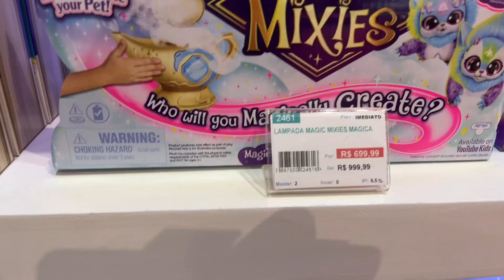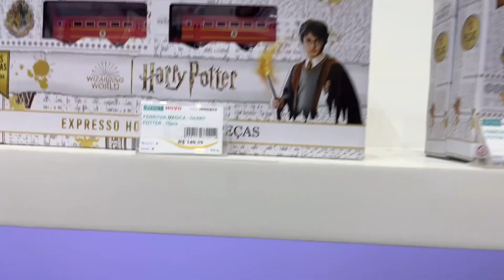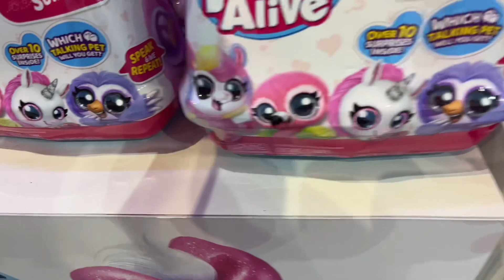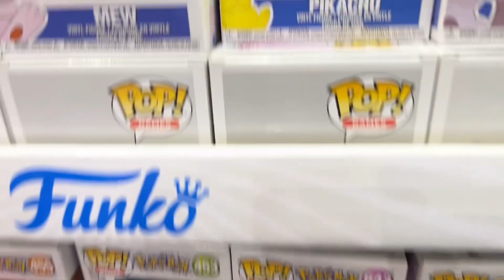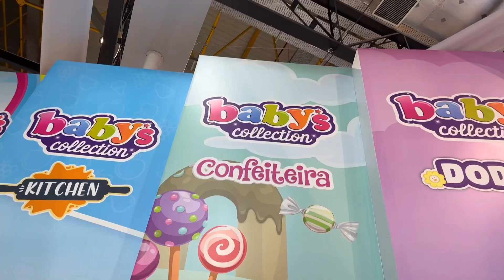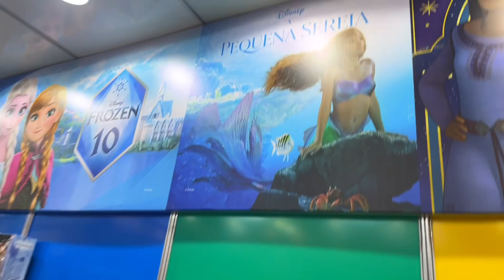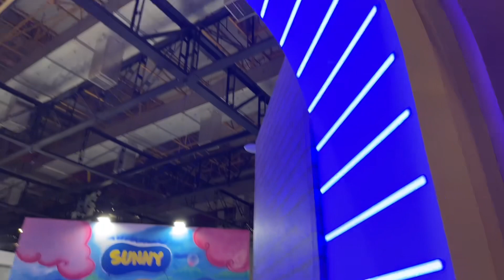ENCONTRAMOS VÁRIOS YOUTUBERS FAMOSOS NO LANÇAMENTO DE BRINQUEDOS DA ABRIN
NESTE DIA TÃO INCRÍVEL, DA ABRIN, FIZEMOS UM VÍDEO MOSTRANDO O LANÇAMENTO DE VÁRIOS BRINQUEDOS E NESTA FEIRA, ENCONTRAMOS VÁRIOS YOUTUBERS FAMOSOS POR LÁ! FOI UM DIA MUITO LEGAL PORQUE AMAMOS GABRIEL E SHIRLEY 2.0 , GATO GALÁTICO, MC DIVERTIDA E CACAU HAXKAR.